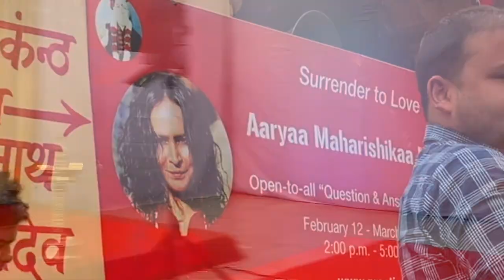Maharishikaa | Preeti Upanishad - Unveil your Life purpose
How to draw out one‘s life purpose, is revealed to Alpha by Maharishikaa in a free open-to-all Satsang in Rishikesh.